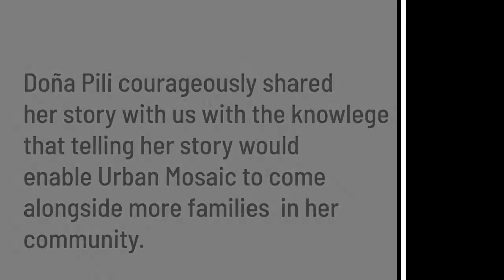Doña Pili's Story, Part 2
Doña Pili courageously shared her story with us knowing that doing so would help Urban Mosaic come alongside more families in her community.